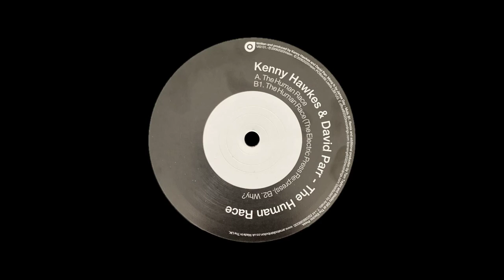Kenny Hawkes And David Parr - Why?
Kenny Hawkes And David Parr - The Human Race
20:20 Vision - VIS131
UK - 2006